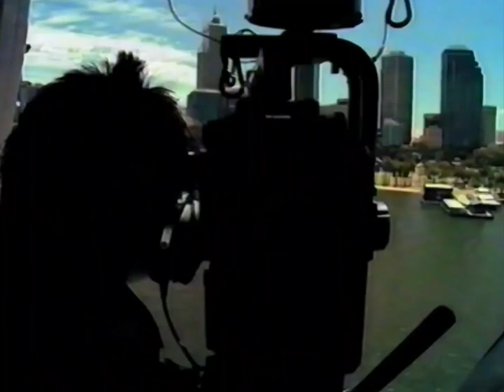Foxtel Box Office | Presentation (06.03.2009)